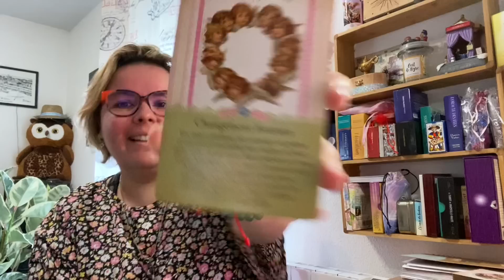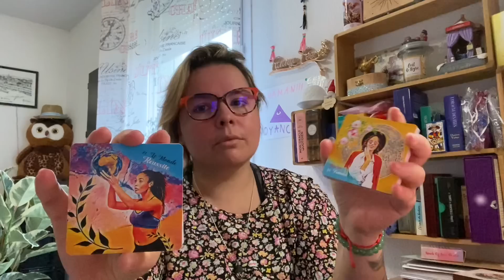🔮LUNDI 23 MAI🔮~ le vent tourne ! Une sérieuse amélioration commence 🌈⭐️